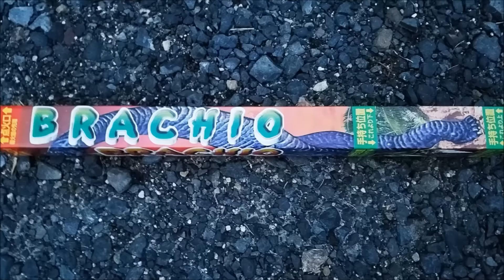花火！恐竜 花火！？アンパンマン おかあさんといっしょ❤夏 花火 おもちゃ 手持ち花火 外遊び トイキッズ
YouTube動画はこちら
高知アンパンマン ミュージアム　キャラクター たくさん 公園で遊んだよ❤ アンパンマン号 乗り物 バイキンUFO ドキンUFO アスレチック 滑り台 トイキッズ

お気に入りチャンネルの動画だよ
アンパンマン パン工場の間違い探し！誰が最初に見つけるかな？７つの間違い！アニメ＆おもちゃ トイキッズ

今日は「 花火！恐竜 花火！？アンパンマン おかあさんといっしょ❤夏 花火 おもちゃ 手持ち花火 外遊び トイキッズ 」です♪

恐竜の花火！？手持ち花火してみたよ♪